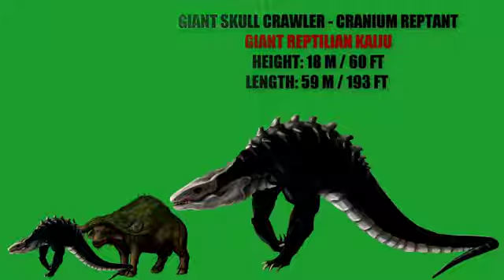King Kong vs Godzilla: Ai sẽ thắng? (Kích thước quái vật)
Kích thước các quái vật trong King Kong và Godzilla